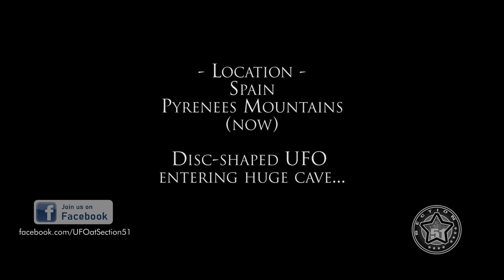Disc UFO Entering Huge CAVE in Pyrenees Mountains - Country SPAIN 👽 (CGI)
This is a visualization of what it might be like if a disc UFO was filmed entering a huge cave in Pyrenees mountains in Spain ... This video is CGI, this is for entertainment only.

OVNI DOCUMENTAIRE